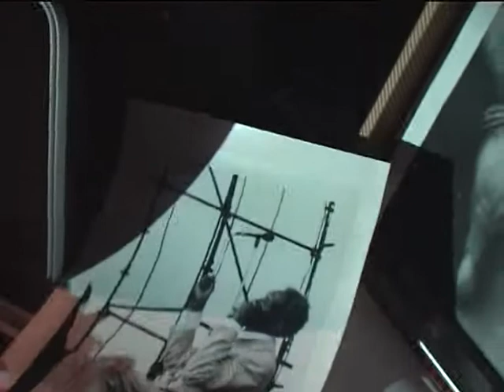John Sinclair preachin' the blues in Genova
Genova "Notte bianca" 2007. John Sinclair (voice), Fabio Ragghianti (guitar), Andrea Giannoni (harmonica)